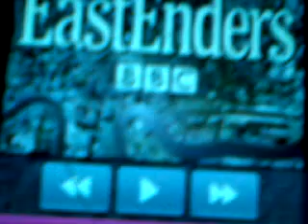Eastenders redo!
Amber as Stacey and Victoria as Kat and Cain as Alfie and camera man redos Eastenders